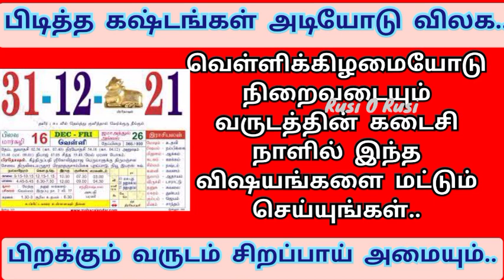31/12/21- பட்ட கஷ்டங்கள் தீர வெள்ளிக்கிழமையோடு முடியும் வருடத்தின் கடைசி நாள் செய்ய வேண்டிய 3 விஷயம்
பட்ட கஷ்டங்கள் அனைத்தும் தீர வெள்ளிக்கிழமையோடு நிறைவடையும் வருடத்தின் கடைசி நாள் செய்ய வேண்டியவை

இந்த வீடியோவில் பட்ட கஷ்டங்கள் அனைத்தும் தீர வெள்ளிக்கிழமையோடு நிறைவடையும் வருடத்தின் கடைசி நாள் செய்ய வேண்டியவை பற்றி விரிவாக கூறியுள்ளேன். நீங்களும் பார்த்து பயன் பெறுமாறு கேட்டு கொள்கிறேன்.

2022 வருடம் இனிமையாக அமைய வருடத்தின் முதல் நாள் செய்ய வேண்டியவை,தவிர்க்க வேண்டியவை | New Year Dos & Dont's: